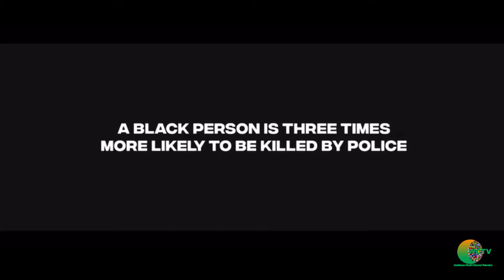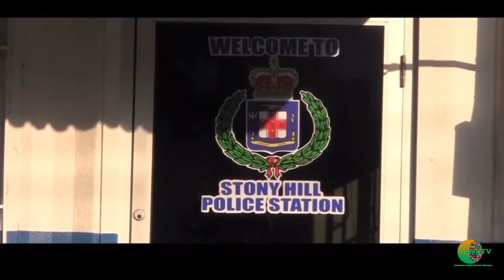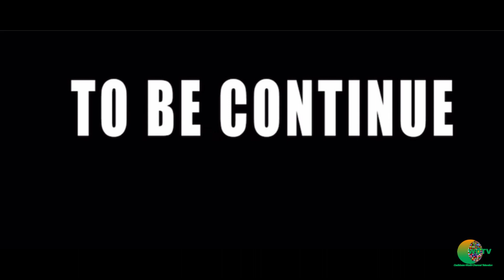Wind Rush season 1 episode 4/7 (Action & Drama) Jamaican Movie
Writer and Director: Adolph Henry
Director: Anthony Walcott / Devon Star
Filmed in the UK and Jamaica in 2019
Local Actors & Actresses / Windrush Babies
Film Crew: From The Zinc Fence
Produced by: Tripple Star Productions
Tripplestar productions in Association with CWC Caribbean World Channel